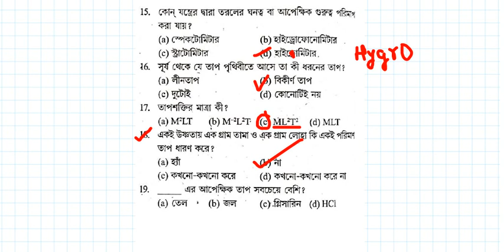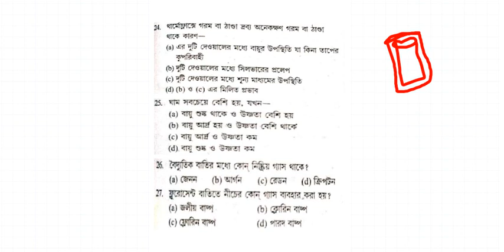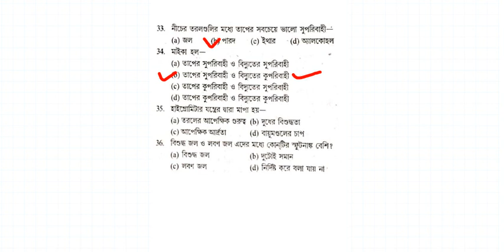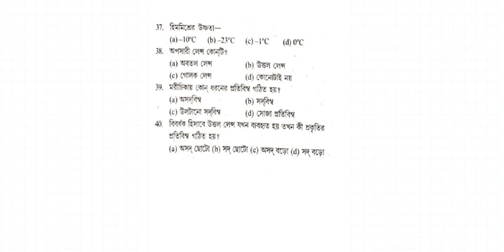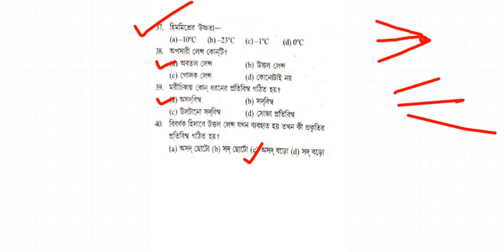Most Important questions with answers MCQ || Science || Class-4 || [for WBP ABGARI mains & RRB NTPC]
Here in this video you will get the most important questions of Physical Science for upcoming government exam specially for the abgari police mains examination and RRB too. To download the pdf join our telegram channel. Link is given below:
Link of the full playlist of Current Affairs :
Link of the full playlist of TIME AND WORK :
Link of the full playlist of Time Speed & Distance:
link of the playlist of the History classes:
Link of the playlist of Physics Classes:
Link of the playlist of General Intelligence Class :
kp update 2020 wbp 2020 update wbp abgari constable mains class wbp constable 2020 new update
RRB NTPC question RRB NTPC SYLLABUS 2020, 2021 for GENERAL AWARENESS | CBT 1 & CBT 2 | By Antara Ma'am Know about RRB NTPC Syllabus for General Awareness which is a very important section in RRB NTPC 2020, 2021 exam. Get complete information on RRB NTPC syllabus for General Awareness by Antara Mam. RRBJE NTPC Syllabus 2020, 2021 || general awareness CBT 1&CBT 2I Day 5I Dr. Vipan Goyal || study IQ Railway NTPC 2020, 2021 Current Affairs Set 1 for RRB NTPC RRB JE RRB Level 1 exam RRB RRBNTPC NTPC Best Books for RRB NTPC 2020, 2021 | Preparation Tips & Strategy for Railway NTPC | NTPC Syllabus 2020, 2021

GK GS GA 10,000 Important Questions General knowledge For SSC  RAILWAYS  UPSC  CLAT CDS NDA RPSC RSSB POLICE CONSTABLE MPPSC UPPSC NAT JRF  CTAT PTET BSTC Banking RBI IBPS SBI PO Clerk RRB NTPC DMRC LIC NDA CAPF SI All Competitive Exam 100 Most Important GK Questions With Answers For All Competitive Exams 1000 GK GS Question from Lucent Part-1  Lucent GK का निचोड़ for All Competitive Exams like SSC  Railway  IB  Bank  UPSC  BPSC  MPSC  PCS  etc.  General Awareness For SSC  General Awareness Questions  General Awareness Questions In Hindi  General Awareness RRB
RRC GROUP d classes wb police classes kolkata police classes wb police constable classes online suggestion questions for westbengal police